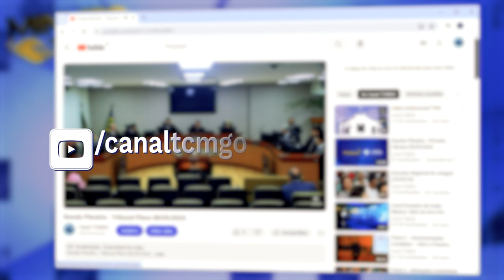Minuto TCMGO - Tribunal Pleno (17/05/24)